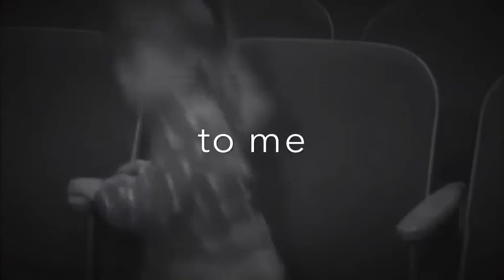Michelle Tanner - Why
Here is another Michelle Tanner video that I made. I hope you like this video.